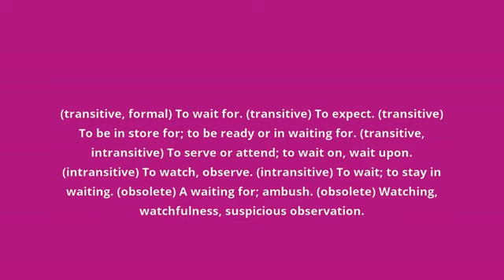what is the meaning of await